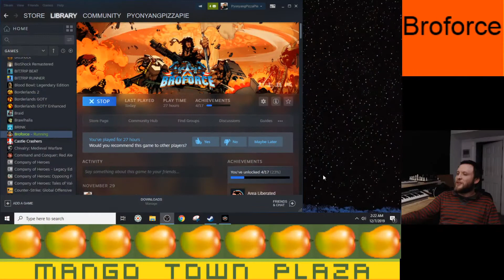Broforce - Only for Real Bros - Video Games Ep. 231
Mango Town plays Broforce Custom Campaign on Steam.

Broforce Episode 101     Custom Level: Only For Real Bros

If you would like to play Mango Town on Stream please let us know!

Our user names are:

MangoTownTravis
MangoTownMike
MangoTownMatt